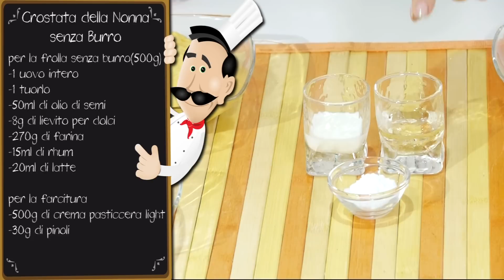Crostata della nonna Light Senza Burro - Le Ricette di Alice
Crostata della nonna Senza Burro - Una torta leggera, con poche calorie e tanto gusto

Ingredienti Ricetta

Per la pasta frolla senza burro (circa 500 g)

    60 g (1 medio) di uova
    20 g (1 medio) di tuorli
    40 g di fruttosio
    50 ml di olio di semi di mais
    8 g di lievito per dolci
    270 g di farina bianca di tipo 00
    15 ml di rhum
    20 ml di latte

Per la crema pasticcera light

    500 ml di latte di soia
    40 g (2 medi) di tuorli
    40 g di fruttosio
    20 g di fecola di patate
    1 fialetta di aroma al limone
    4 g di gomma guar

Per decorare

    30 g di pinoli

La crostata della nonna senza burro è la variante leggera della classica torta preparata con la frolla e farcita con crema pasticcera e pinoli. La particolarità del dolce è l'assenza di burro nella pasta frolla, e la sostituzione di questo ingrediente con poco olio. La leggerezza della crostata è favorita anche dalla netta riduzione calorica della crema pasticcera light, preparata con latte vegetale, solo 2 tuorli, fruttosio e gomma guar.

1. Preparare la pasta frolla senza burro è molto semplice e veloce: in una ciotola capiente versare la farina bianca, il fruttosio, il sale, il lievito per dolci setacciato e mescolare per bene.

2. Unire l'uovo intero, il tuorlo, il rhum, il latte e l'olio: amalgamare tutti gli ingredienti, prima con il mestolo di legno, poi con le mani, fino ad ottenere un panetto liscio e morbido.

3. Lasciar riposare il panetto di frolla almeno tre ore in frigorifero, per conferire una miglior friabilità al dolce.

4. Preparare a questo punto la crema pasticcera light (si consiglia di far riferimento al video dedicato alla preparazione).

Come si prepara la crema pasticcera light?
Mettere a scaldare in un pentolino 300 ml di latte di soia. Nel frattempo, sbattere a lungo e con le fruste elettriche 2 tuorli con 40 g di fruttosio e l'aroma al limone; sciogliere 20 g di fecola di patate in 200 ml di latte di soia freddo, ed unire il tutto alle uova sbattute. A questo punto, versare il composto di tuorli, latte, farina e fruttosio nel latte caldo, mescolando energicamente con il frustino. Dopo pochi istanti, versare a pioggia 4 g di gomma guar, potente addensante, e continuare a mescolare a fuoco moderato fino al raggiungimento della giusta consistenza.

5. Stendere la pasta frolla senza burro con il matterello, fino a raggiungere uno spessore di 6-7 mm. Foderare una tortiera dal diametro di 26 cm con la carta da forno, dunque ricoprire con la pasta frolla lasciando un bordino spesso, che possa contenere la crema.

6. Versare la crema pasticcera light sulla frolla, fino a coprire tutta la superficie del dolce. Ultimare con qualche pinolo e mettere il dolce in forno caldo, a 180°C, per 35 minuti.

7. Lasciar raffreddare e servire decorando eventualmente a piacere.